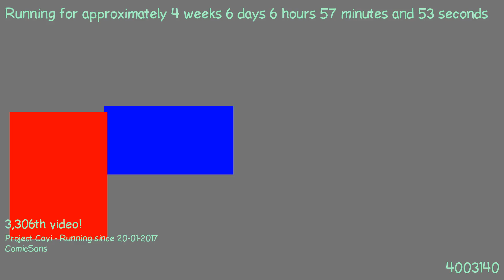1487912516 - Webdriver Cavi - H2